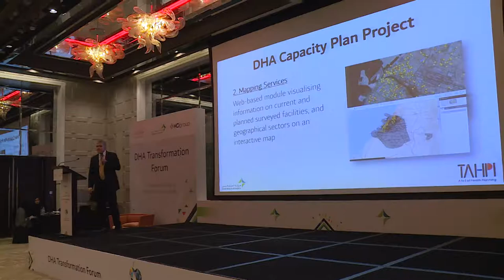DHA Transformation Forum